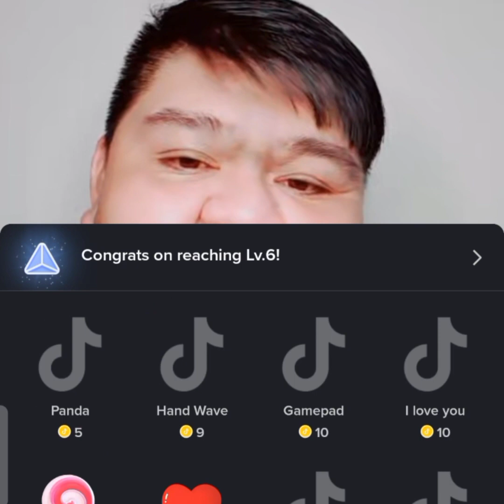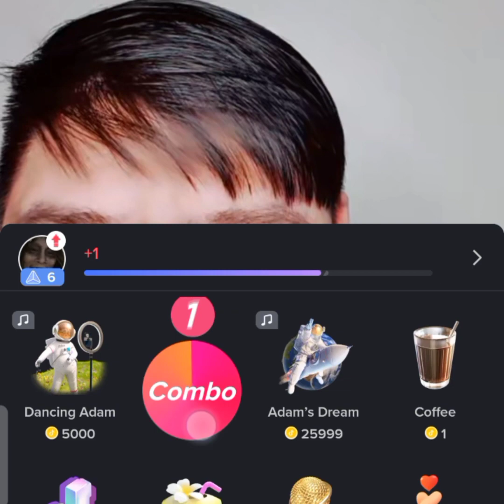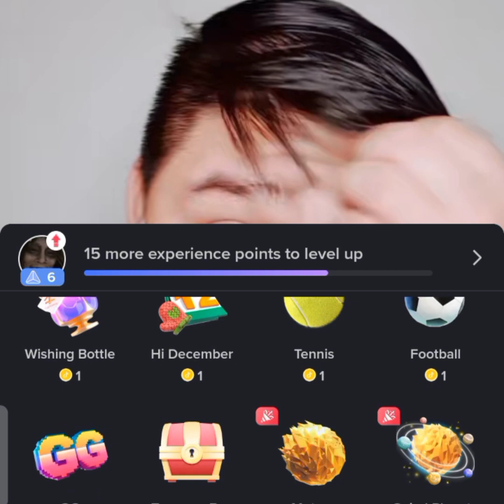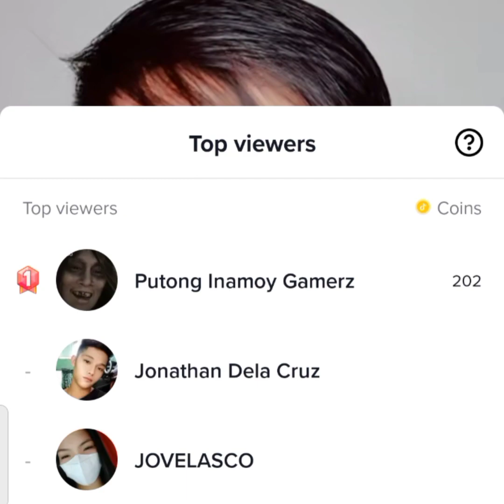| BURGO TV | DUMBO LANG SAKALAM at NAKAKATAWA 🤣🤣🤣🤣 |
Yown. Guys, if you found this vid,you were meant to find this. Enjoy lang at iwanan saglit ang toxicity. Ito yung mga Eksenang tumatak sa panlasa ng mga pinoy noon. Appreciated na po ang hindi pag skip ng Ads